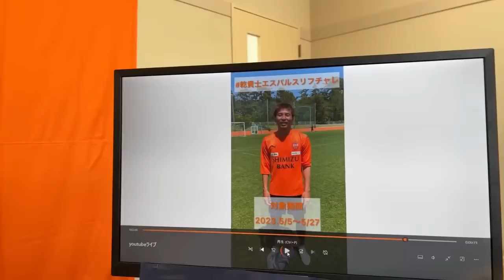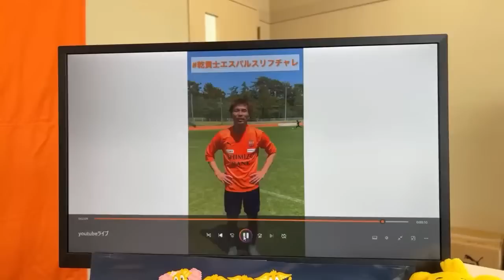こどもの日 特別企画‼権田修一 選手 乾貴士 選手 出演 | 清水エスパルス公式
■公式SNS一覧はこちらのURLから！

©SHIMIZU S-PULSE